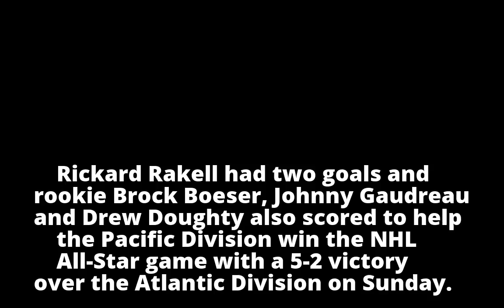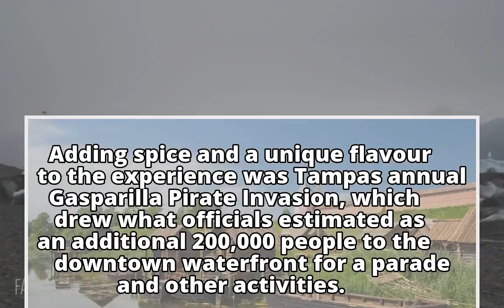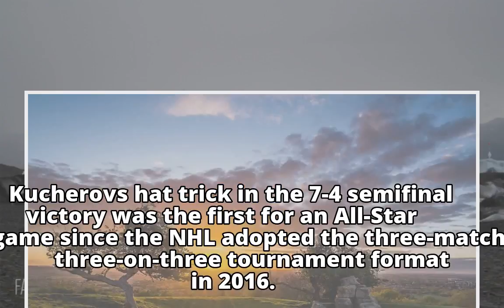Rickard Rakell, Brock Boeser help Pacific Division win NHL All-Star game